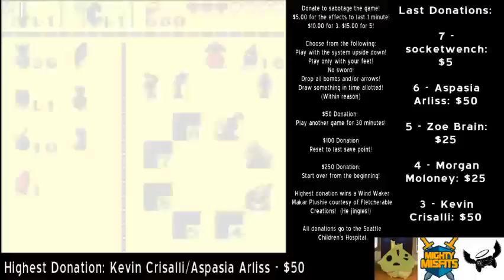Play All The Zeldas Quest II, Part 634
Monosyllabic isn't monosyllabic.